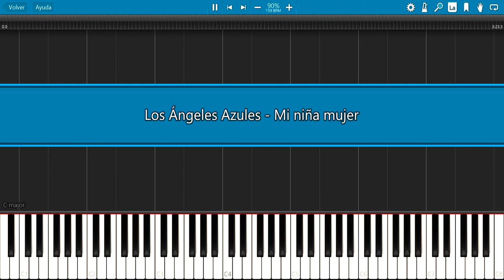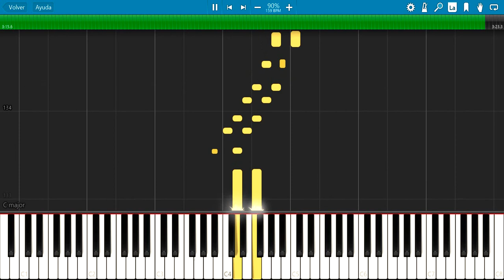Los Ángeles Azules - Mi niña mujer - (Cómo tocar) / Tutorial - Melodías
Aprende a cómo tocar:  Mi niña mujer de : Los Ángeles Azules  (Melodías) Los acordes de bajo y piano, los encontraras en el archivo MIDI, solo cárgalos con Synthesia

Te dejo el archivo MIDI, para que lo uses con Synthesia, así aprenderás a tocar esta canción con tu computadora, o dispositivo con Android. (Por cuestiones del Copyright te pido perdón por el audio) Para aprender a tu ritmo puedes bajarle el TEMPO a la canción, pausarla y escucharla las veces que desees, incluso si tienes un piano o controlador MIDI, podrás conectar tu piano a tu computadora y aprender a tocar con Synthesia esta misma canción.

Descarga el Karaoke y el archivo MIDI sin ADS "Mediafire"